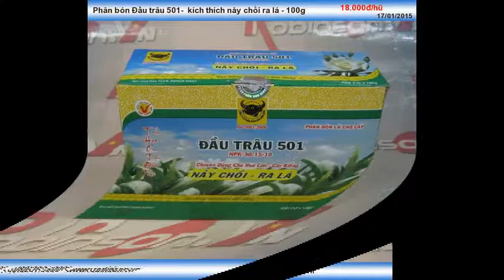Phân bón kích thích Đầu Trâu 501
Liên hệ: Phòng bán hàng Robinson - Cty Hòa Lạc Tel: - Phân bón kích thích Đầu Trâu 501 , Phân bón kích thích hoa lan, Phân bón Đầu trâu 501 kích thích nảy chồi-ra lá , Phân kích thích này chồi ra lá, Phân kích thích này chồi - ra lá , Phân kích thích Đầu Trâu 501, Phân kích thích, Đầu Trâu 501 - NPK 30-15-10, Phân bón dùng cho hoa lan Đầu Trâu 501 , Phân bón dùng cho hoa lan , Phân bón cao cấp dùng cho hoa lan, Phân bón cao cấp Đầu Trâu 501 kích thích nảy chồi ra lá , Phân bón cao cấp Đầu Trâu 501, Phân bón cao cấp, Phân bón lá cao cấp Đầu Trâu 501, Phân bón lá cao cấp, Phân Đầu Trâu 501 - NPK 30-15-10, Phân Đầu Trâu NPK 30-15-10 , Phân bón Đầu Trâu 501 dùng cho cây kiểng, Phân bón Đầu trâu dùng cho cây kiểng , Phân bón Đầu trâu dùng cho lan cho cây kiểng , Phân bón Đầu trâu dùng cho lan, Phân NPK 30-15-10 , Phân Đầu trâu 501 NPK 30-15-10, Phân Đầu trâu 501 kích thích nảy chồi , Phân Đầu trâu 501 kích thích nảy chồi ra lá, Phân bón Đầu trâu 501 kích thích nảy chồi ra lá , Phân bón Đầu trâu 501 kích thích nảy chồi, Phân bón Đầu trâu 501, Phân bón Đầu trâu, Phân Đầu trâu, Phân Đầu trâu 501, Phân Đầu trâu 501 100g, Đầu trâu 501 100g , Đầu trâu 501, Phân bón kích thích chồi lá Đầu trâu 501, Phân bón kích thích chồi lá, Phân bón kích thích nảy chồi ra lá, Phân bón kích thích nảy chồi ra lá hiệu Đầu trâu 501 , Phân bón kích thích nảy chồi ra lá - Đầu trâu 501, Phân bón đầu trâu 501 - tăng khả năng ra lá,chồi mới - 100g , Phân bón đầu trâu 501 - kích thíc lan con ra nhiều chồi mới - 100g , Phân bón đầu trâu 501 - Giúp lan con ra nhiều chồi mới - 100g , Phân bón đàu trâu 501 - kích thích thân lá phát triển nhanh , Phân bón Đầu trâu 501- kích thích nảy chồi ra lá - 100g